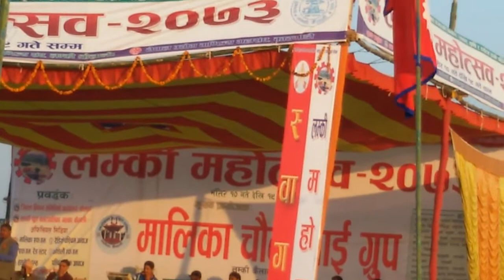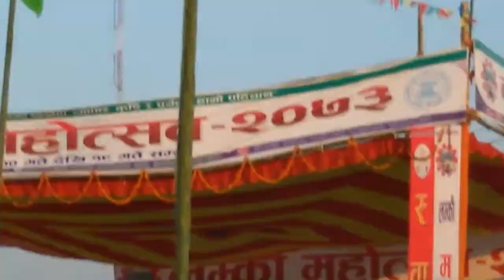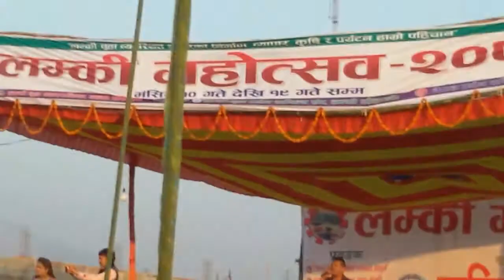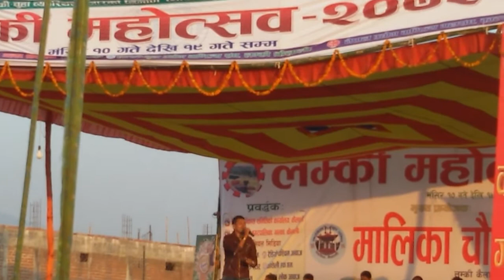shiva pariyar lamki mahotsab